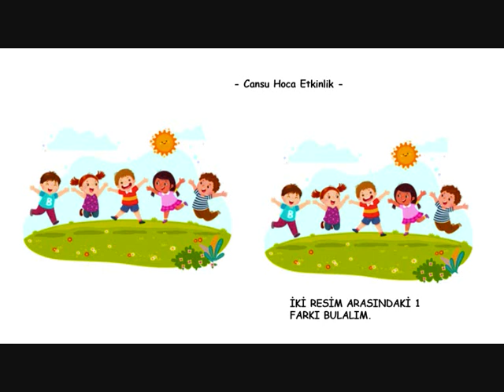3 YAŞ & 2 RESİM ARASINDAKİ 1 FARK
3 YAŞ ETKİNLİK  -  2 RESİM ARASINDAKİ 1 FARK  -   3 YAŞ BASİT ETKİNLİK  -  3 YAŞ GÖRSEL AYIRT ETME   -  2 RESİM ARASINDAKİ FARK    -   3 YAŞ  GÖRSEL ALGI  DİKKAT  -   @cansuhocaokuloncesi